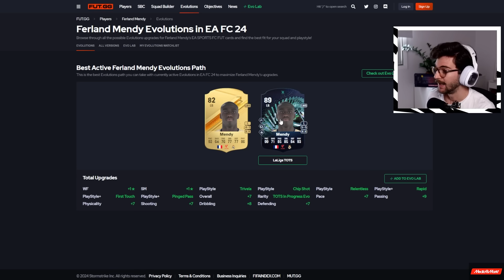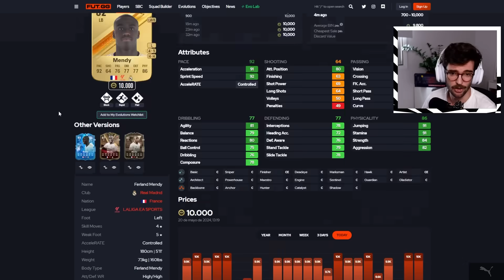NOVEDADES de FC 24 #35 | con PABLO